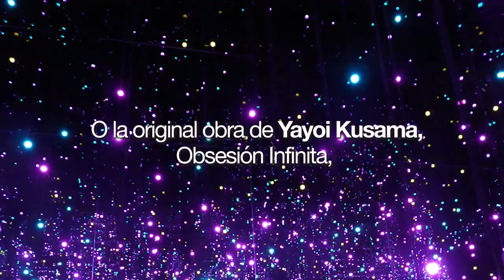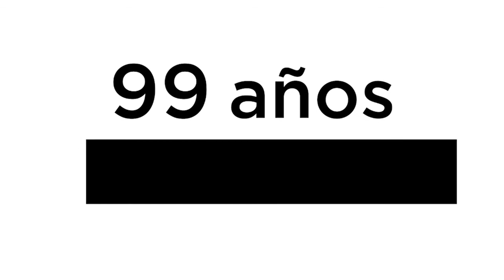Importación de obras de arte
¿Sabes cómo llegan a México las muestras de arte internacionales?